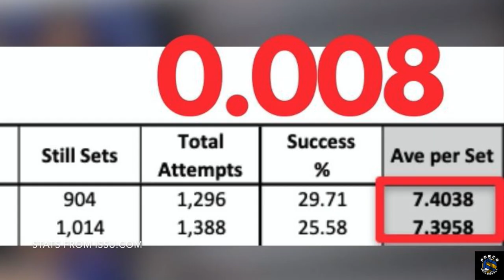Dikit na Labanan Para sa Best Setter Award | Jem Ferrer vs Gyzelle Sy | ADMU vs FEU | UAAP Season 75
In UAAP 75, we might have witnessed the tightest race ever for the Best Setter award.

Jem Ferrer of ADMU Lady Eagles, who ended up winning the Best Setter plum was only behind 0.008 points next to Gyzelle Sy of FEU Lady Tamaraws.

In UAAP 74, Gyzelle Sy also won the Best Setter award.

Now in their pro careers, Jem Ferrer plays for Banko Perlas Spikers while Gyzelle Sy plays for Chery Tigo.

Expect to see them in action in the coming PVL 2021 Open Conference.

If you're interested viewing the stats of UAAP 75, the link is below.

Video credits : Studio23/ABSCBN Sports.